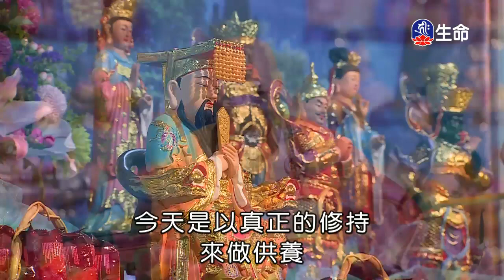不可思議的八關齋戒-1_海濤法師般若講座_(lifetv_20200307_06：00)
海濤法師般若講座_不可思議的八關齋戒。